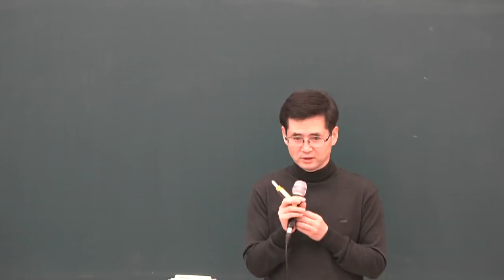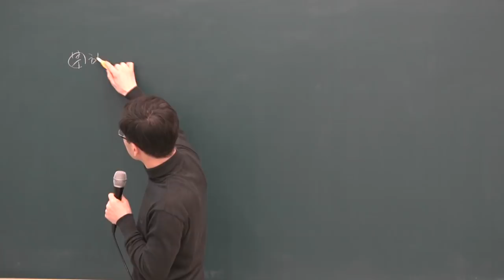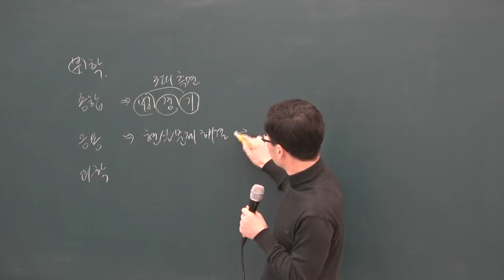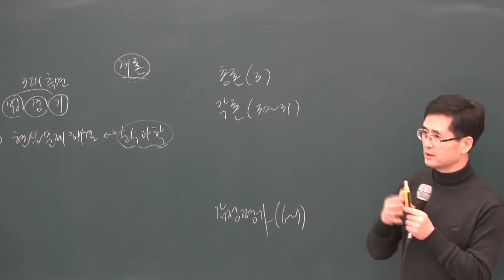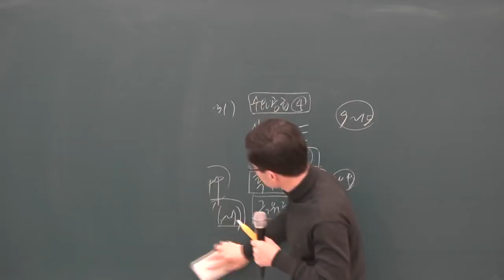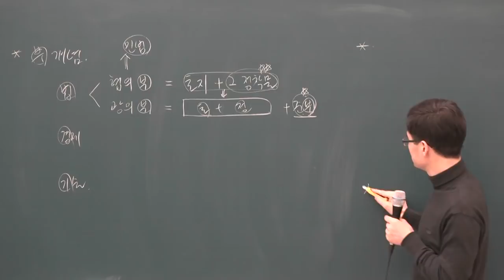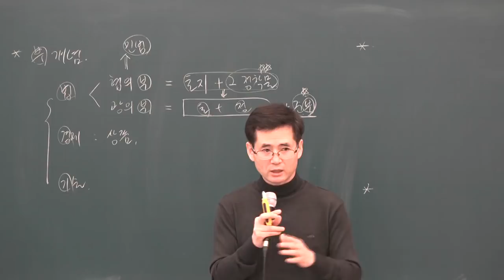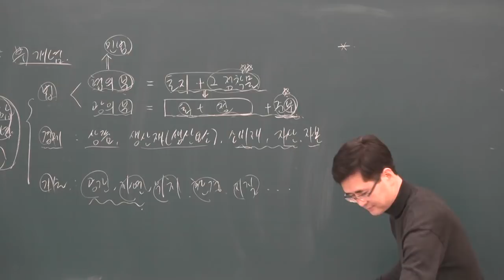[공전무] 2019년 공인중개사 부동산학개론 기본이론 1-1